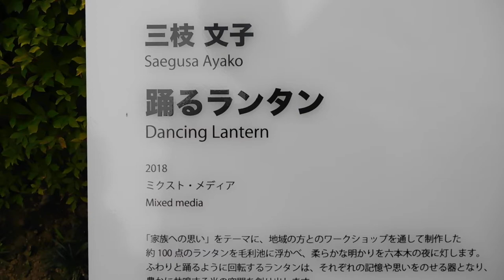DSCN6648六本木アートナイト20180526三枝文子 踊るランタン 毛利池